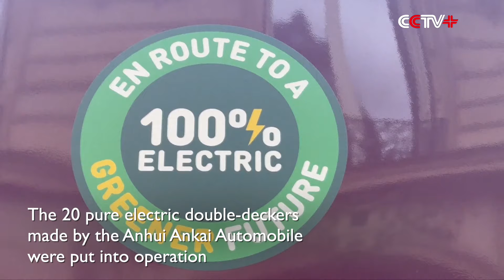Chinese Electric Buses Provide Green Transport Services for Paris Olympic Spectators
A fleet of pure electric sightseeing buses made by a Chinese enterprise has been gliding through the streets of Paris during the 2024 Olympic Games.